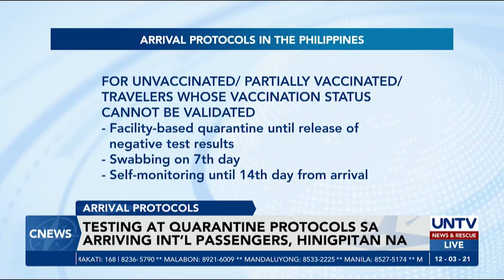Testing at quarantine protocols sa arriving int’l passengers, hinigpitan na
Epektibo ngayong December 3, magpapatupad ng bagong testing at quarantine protocols ang Pilipinas sa international passengers.